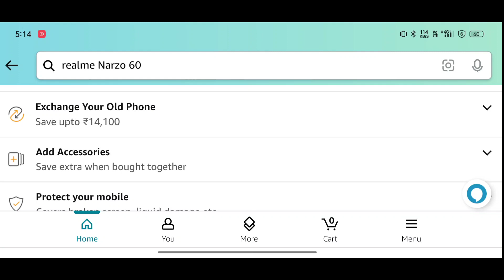Realme Narzo 60 5G Amazon Price Drop Sale | Amazon Great Indian Festival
In an exciting development, the Realme Narzo 60 5G is now available at a discounted price on Amazon as part of the Amazon Great Indian Festival sale. Don't miss this chance to own a 5G-enabled smartphone with great features and performance. Hurry, as such offers during the Amazon Great Indian Festival tend to attract significant attention and may not last long. Upgrade your mobile experience with the Realme Narzo 60 5G today!

realme narzo 60 5g review
realme narzo 60 5g bgmi test
realme narzo 60 5g unboxing
realme narzo 60 5g camera test
realme narzo 60 x unboxing
realme narzo 60 5g fingerprint animation
realme narzo 60 5g fingerprint sensor
realme narzo 60 fingerprint sensor

📌ABOUT ME:
Hey it's me Crazy Tech Creator! On this channel I upload videos where I share my learnings about Technology and Tutorials.